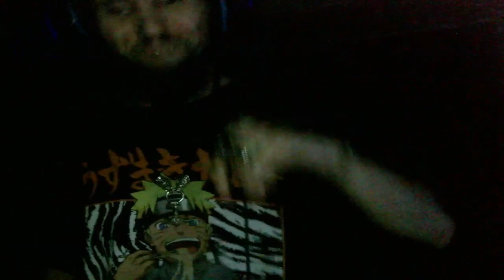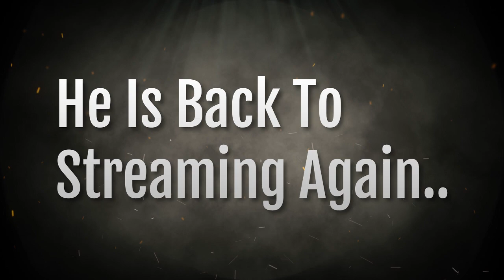Cyraxx back on Kick. "Unexpected help". 7/12/2023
Yes, he is back streaming on Kick.com and is doing his new sob story thing.